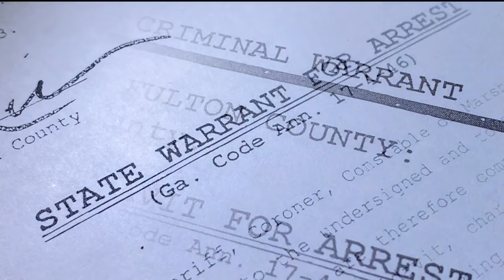Arrest warrant issued for person accused of sending racist messages to Fulton DA Fani Willis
This is the first we have seen of a warrant filed in response to the remarks.